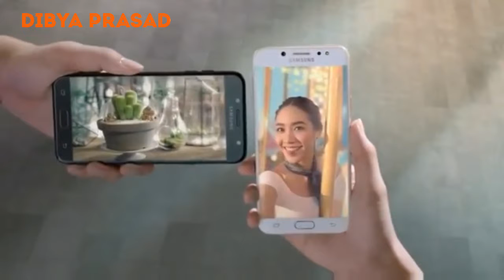Upcoming Samsung j7 plus || FIRST LOOK || PRICE || REVIEW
Samsung Galaxy J7 Plus Specifications

General

Launch Date

December 28, 2017 (Expected)

Brand

Samsung

Model

Galaxy J7 Plus

Operating System

Android v7.1.1 (Nougat)

SIM Slot(s)

SIM Size

SIM1: Nano
SIM2: Nano (Hybrid)

Network

4G: Available (supports Indian bands)
3G: Available, 2G: Available

Fingerprint Sensor

Design

Height

152.4 mm

Width

74.7 mm

Thickness

7.9 mm

Build Material

Case: Metal
Back: Metal

Colours

Black, Gold, Rose Gold

Display (Very Good)

Screen Size

5.5 inches (13.97 cm)

Screen Resolution

Full HD (1080 x 1920 pixels)

Pixel Density

401 ppi

Display Type

Super AMOLED

Touch Screen

73.08 %

Questions?

Chipset

MediaTek MT6757

Processor

Architecture

64 bit

Graphics

Mali-T880 MP2

RAM

4 GB

Storage (Best In Class)

Questions?

Internal Memory

32 GB

Expandable Memory

Camera (Very Good)

Questions?

Main Camera

Resolution

13 MP + 5 MP Dual Primary Cameras

Sensor

CMOS image sensor

Autofocus

Aperture

F1.7

Flash

￼ LED Flash

Image Resolution

4128 x 3096 Pixels

Settings

Shooting Modes

Camera Features

Front Camera

Resolution

16 MP Front Camera

Aperture

F1.9

Flash

￼ LED Flash

Battery (Very Good)

Questions?

Capacity

3000 mAh

Type

Li-ion

User Replaceable

￼ No

Network & Connectivity

Questions?

SIM Size

SIM1: Nano, SIM2: Nano (Hybrid)

Network Support

4G (supports Indian bands), 3G, 2G

VoLTE

SIM 1

4G Bands:

TD-LTE 2300(band 40)
FD-LTE 1800(band 3)

3G Bands:

UMTS 1900 / 2100 / 850 / 900 MHz

GPRS:

Available

EDGE:

Available

SIM 2

4G Bands:

TD-LTE 2300(band 40)
FD-LTE 1800(band 3)

GPRS:

Available

EDGE:

Available

Wi-Fi

Wi-Fi Features

Wi-Fi Direct, Mobile Hotspot

Bluetooth

￼ v4.0

GPS

￼ with A-GPS, Glonass

USB Connectivity

microUSB 2.0

Multimedia

Loudspeaker

Audio Jack

3.5 mm

Special Features

Fingerprint Sensor

Front

Other Sensors

Light sensor, Proximity sensor, Accelerometer, Compass, Gyroscope